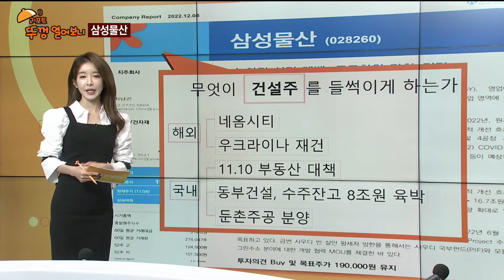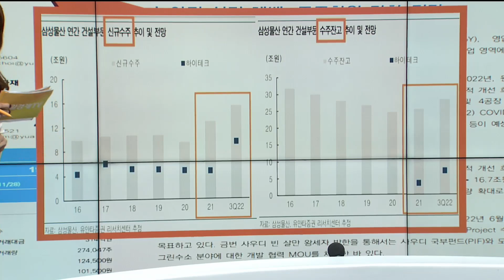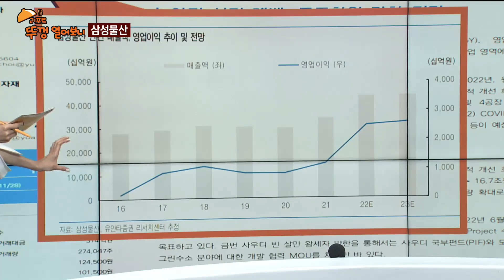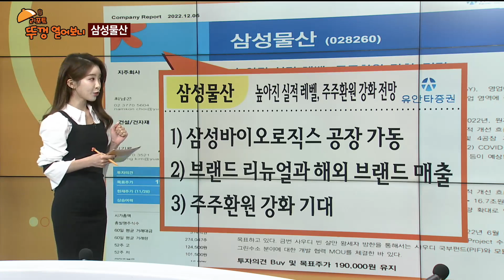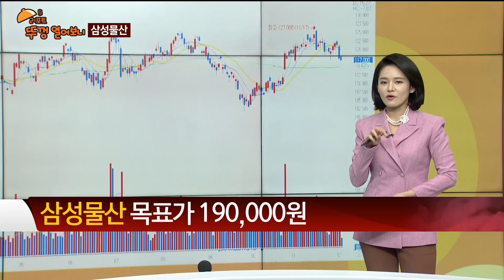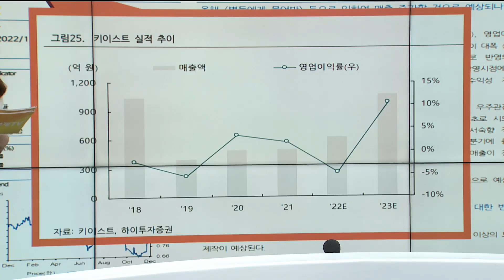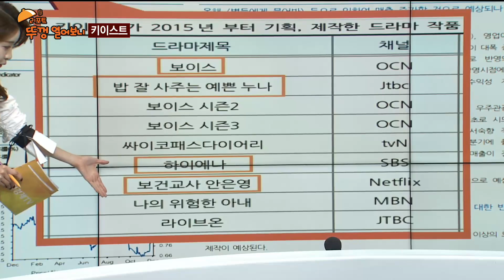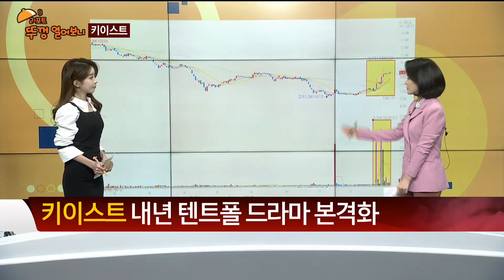[리포트 뚜껑 열어보니] / 삼성물산 키이스트 / 리포트 뚜껑 열어보니 / 매일경제TV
# 삼성물산# 키이스트# 뚜껑열어보니